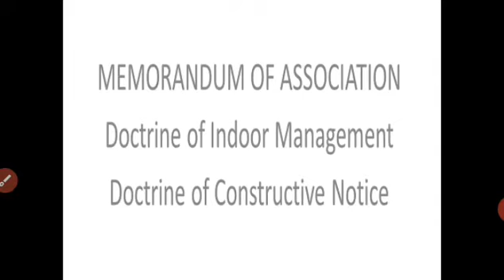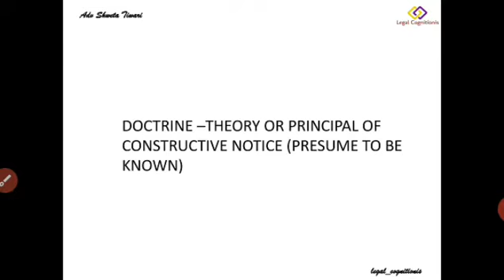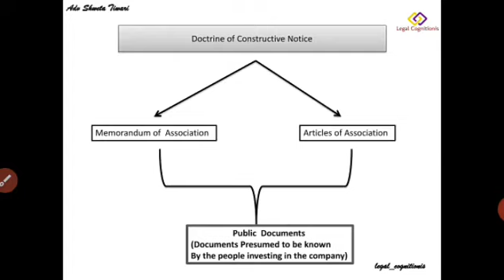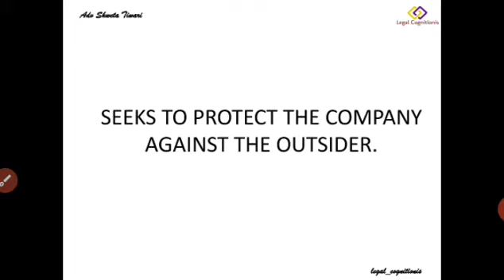Doctrine of Constructive Notice Case law :- Kotla Venkataswamy v/s. China Ramamurthy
The doctrine of Constructive Notice with Case Law (Animated Movie)

The doctrine of constructive notice is a doctrine where all persons dealing with a company are deemed to have knowledge of the company's articles of association and memorandum of association.

*Kotla Venkataswamy v. China Ramamurthy.*
The court in its decision upheld the sale of the mortgaged property. The reason given by the court was that the Articles of Association of the company specifically asked for the signature of four officers of the company, and this was public knowledge. But since the plaintiff didn’t act prudently and dodged its duty to read the documents, the doctrine of constructive notice will apply and the mortgage deed will be considered as an incomplete document.

The doctrine of Indoor Management:- Will be uploaded on Monday 12th October 2020
(Content with Animated Movie Ahead) Stay Updated.
Also Watch:-
Ceremonies for a Hindu Marriage and Registration of Hindu Marriage Sec 7 & 8 Hindu Marriage Act 1955
Bye Bye!